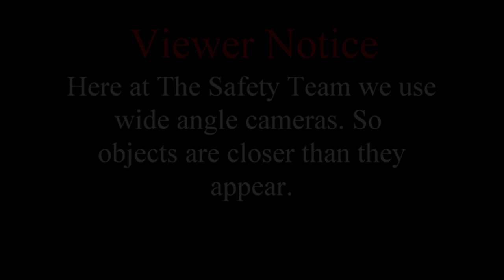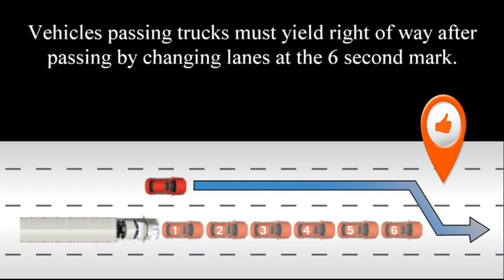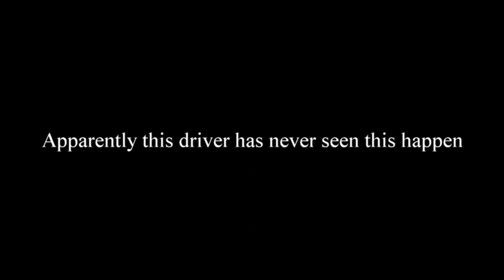Estes Truck 69545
This Estes driver is just like the other one we uploaded. He thinks that just because he turns his turn signal on he can change lanes without yielding right of way. Again we attempted to contact Estes in regards to both these drivers and had to leave a voice mail to both corporate and the toledo terminal and got no call backs. We will be taking the next step with both of these incidents.